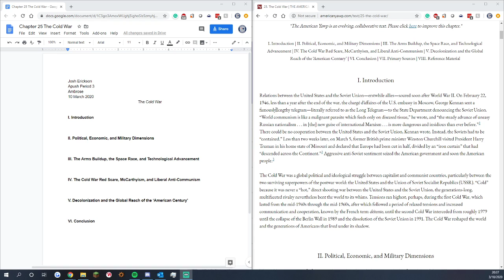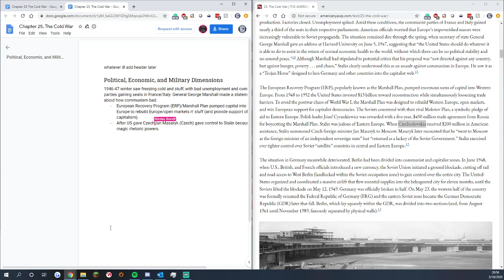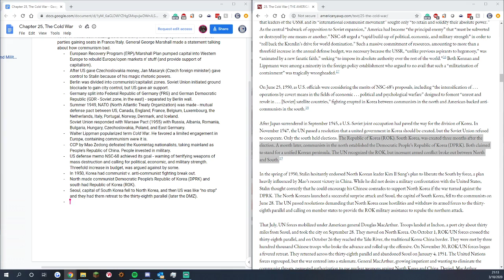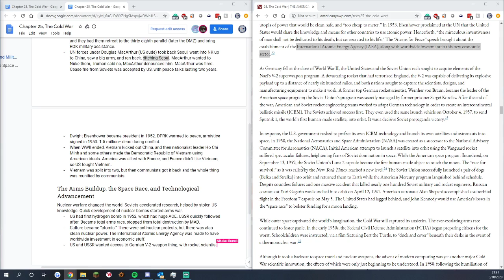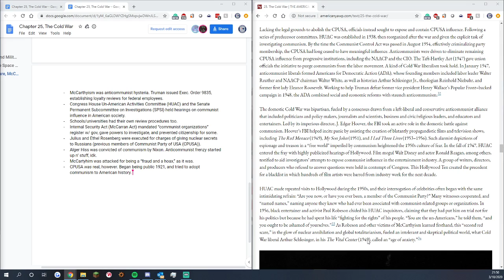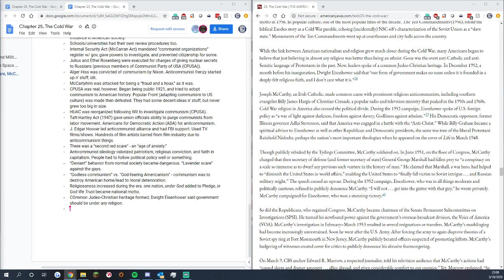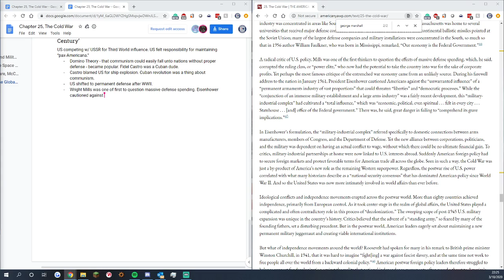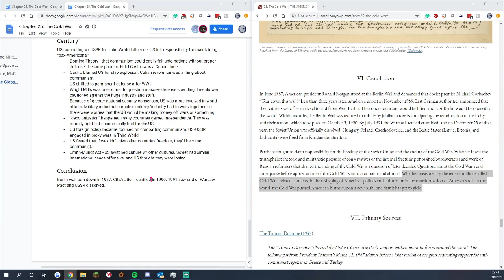APUSH with The Boys: Chapter 25, The Cold War w/ Guest Ryan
Who wrote this textbook chapter?
Must be a commie.

Reading actually begins at 18:53.

~Tuesdays at ~6 pm.